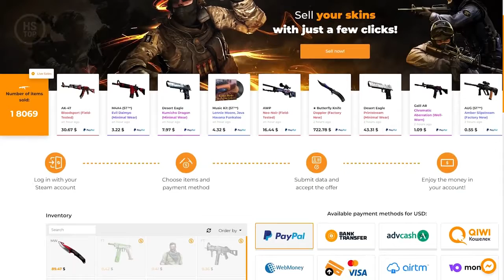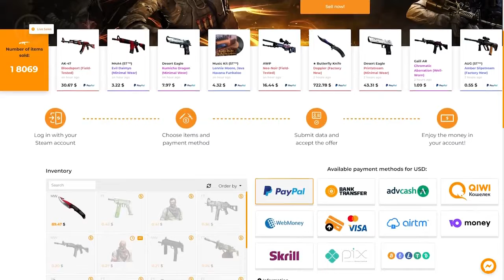CS:GO comparison CS:S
0:00 Glasses
0:36 Table
0:48 Best website
1:24 Pictures
1:33 Hostages
1:46 Ragdoll
2:07 Door handles
2:22 Flashlight
2:37 Particles
2:58 Splashes on the water
3:13 Sleeves
3:37 Physics (boxes)
3:54 Tires
4:12 Barrels
4:30 Lamps
4:44 Fire extinguishers
5:00 Soda machine
5:22 Sprays
5:35 Smoke
5:51 C4 explosions
6:42 Nightvision